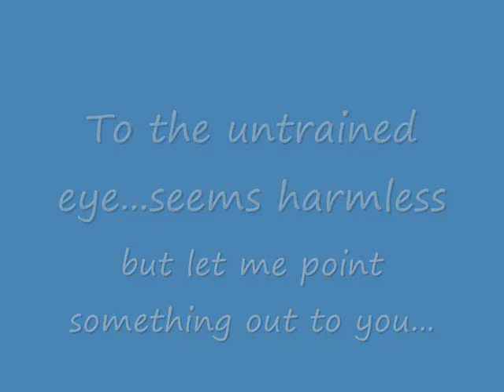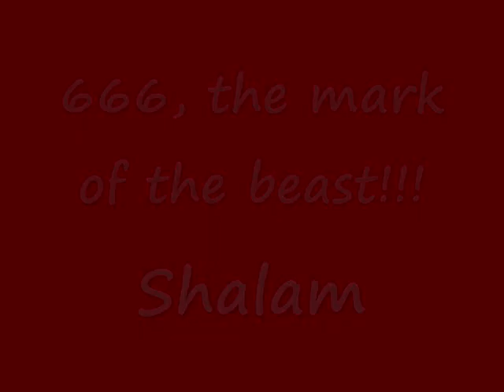Joyce Meyer's little secret....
These false-prophets need to be exposed.  It's 2010, and it's time for people to know the TRUTH.  WAKE UP AND SMELL THE COFFEE!!!